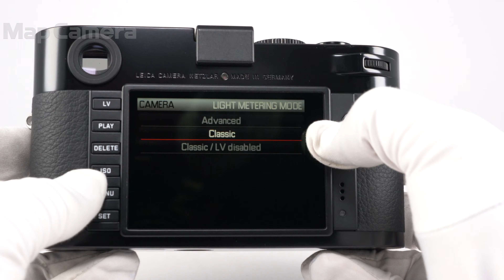Leica (ライカ) M (Typ 240) Edition Ara Guler ボディのみ 新同品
Leica (ライカ) M (Typ 240) Edition Ara Guler ボディのみ

【付属品】
バッテリー・チャージャー・ACコード×2・ボディキャップ(メタル)

全世界限定50台の大変希少な『AraGulerスペシャルエディションセット』の「ボディのみ」が入荷しました！
トッププレートには、「MasterofLeica」の刻印と、アラ・ギュレル氏のサイン刻印が施されています。
「イスタンブールの眼」と呼ばれたアラ・ギュレル氏（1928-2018）は、トルコ写真界の巨匠。
1962年にドイツで非常に限られた写真家に授与される「マスター・オブ・ライカ（MasterofLeica）」を授賞。
長年トルコの労働者階級の日常生活の写真を撮ることに特化したことで有名な写真家です。
また、ポートレート写真家としても活動し、パブロ・ピカソ、サルバドール・ダリ、マザー・テレサ、
ウィンストン・チャーチル、アルフレッド・ヒッチコックなど、20世紀を代表する著名人を数多く撮影しました。
イスタンブール生まれのアラ・ギュレル氏にとって、数々の作品の主役であったのは常にイスタンブールであり、
彼の写真がなければ、今日のイスタンブールのような印象を与えることは事実上不可能だったと称賛されています。
その功績をイスタンブールで開催された授賞式典にて、こちらの特別限定モデルの「シリアルナンバー：01」をアラ・ギュレル氏へ渡されました。
大変希少な特別限定モデルです。是非この機会をお見逃しなく！

【外観】スレ、使用感が少ない綺麗な商品です。
【機能面・操作】動作良好です。快適にお使い頂けます。